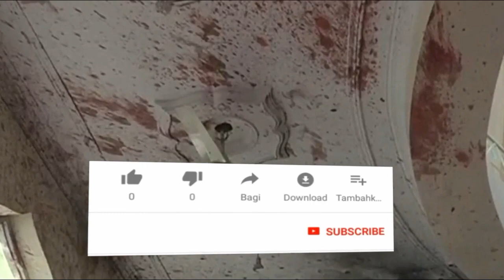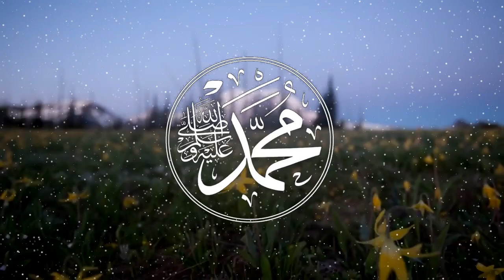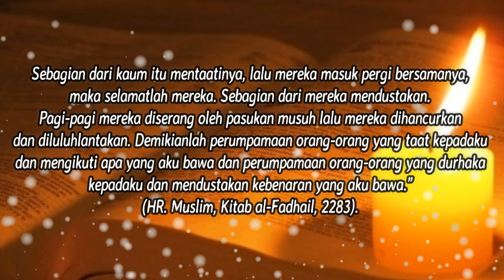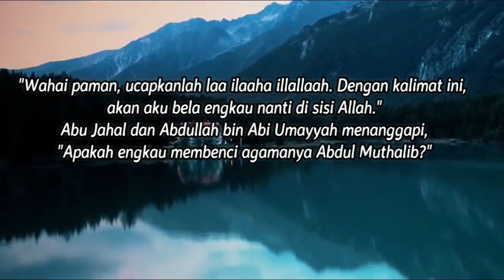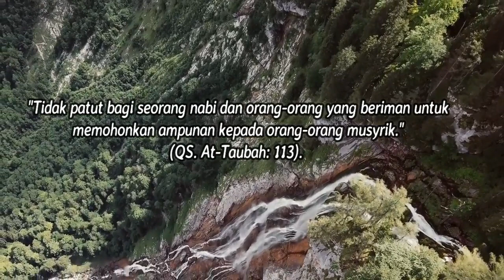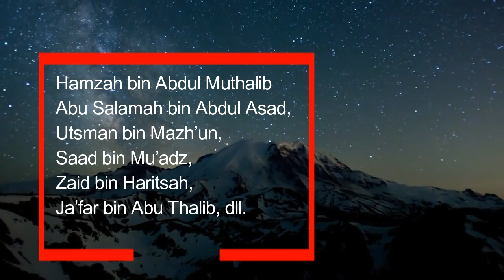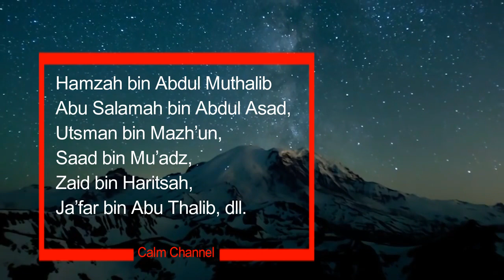Kis4h W4fatnya Abu Thalib, Dibimbing Rasulullah Menjelang 4jal, Tapi Ini Yang Diucapkan Sang Paman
Assalamualaikum WR.WB
Berikut ini kami akan memberikan Informasi seputar islam tentang Kisah Wafatnya Abu Thalib, Dibimbing Rasulullah Menjelang Ajal, Tapi Ini Yang Diucapkan Sang Paman
Semoga bermanfaat dan menambah wawasan anda.